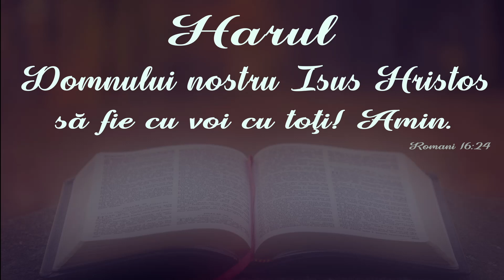Nelu Brie || Ferestre spre LUMEA de DINCOLO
SURSA: Biserica penticostală Elim, Viena, 23 septembrie 2023